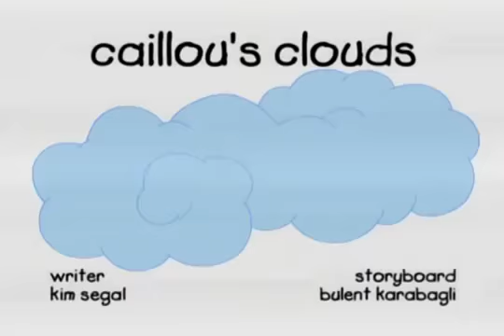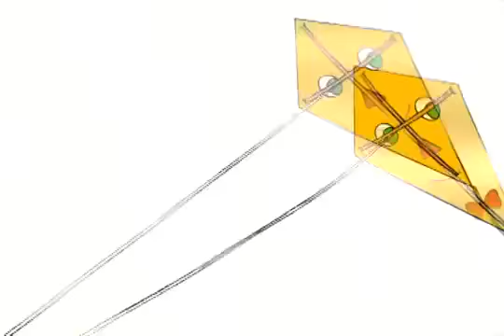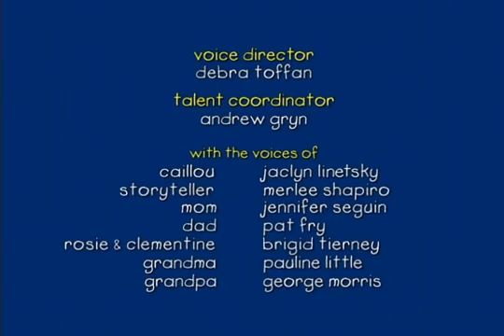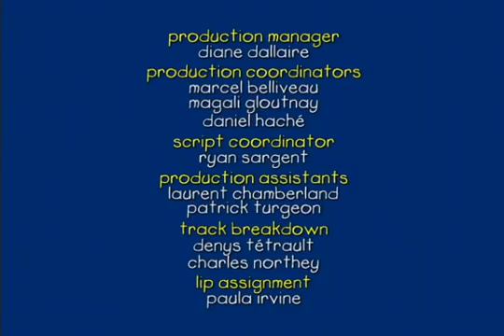Caillou Comic Caper!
Meet Caillou, the lovable 4 year old with a big imagination!

caillou english s caillou caillou rap caillou theme song caillou en español caillou remix caillou gets grounded caillou lil b caillou francais caillou in the hood.